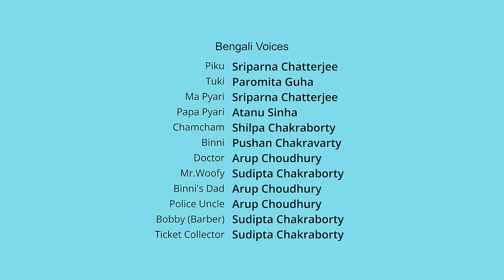ডাক্তারবাবু | Daktar Babu | Tuki Has Fever 🤒Watch Doctor Uncle’s New Way of Giving Her Medicine 🧑‍⚕️